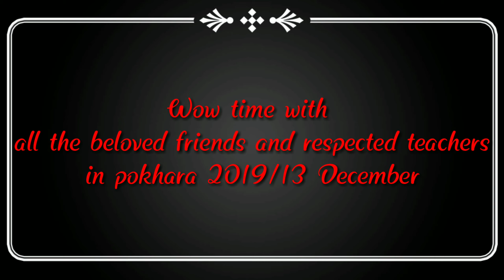1st Get to gather of 3 angel nepal